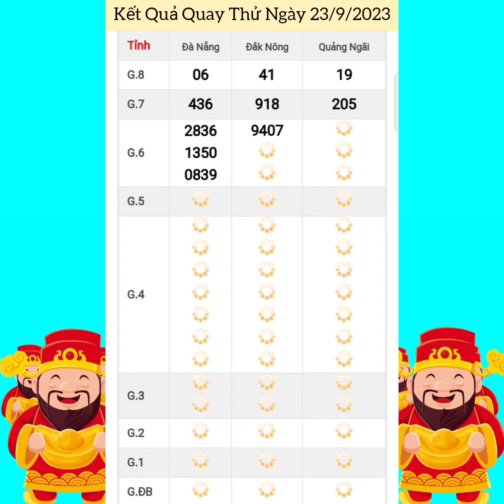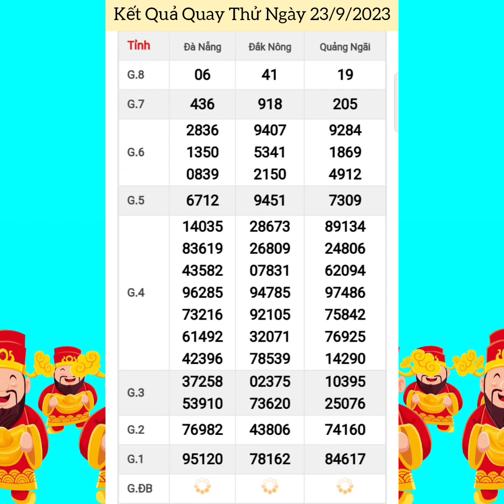Quay Thử Xổ Số Miền Trung | Đà Nẵng, Quảng Ngãi, Đắc Nông | Ngày 23/9/2023